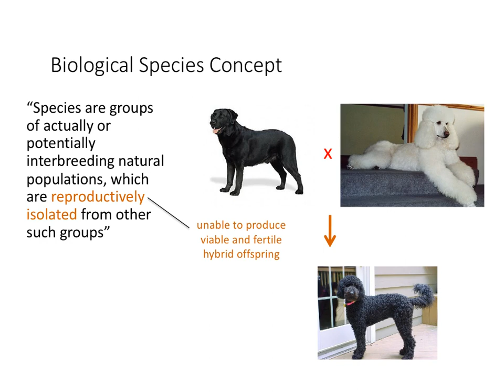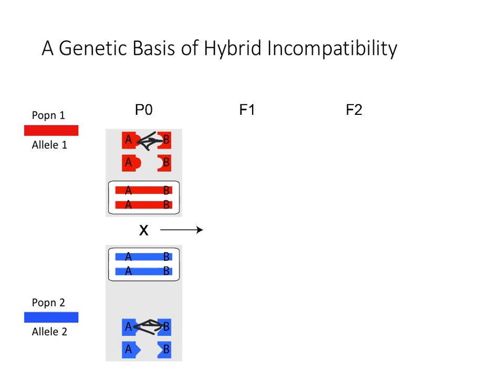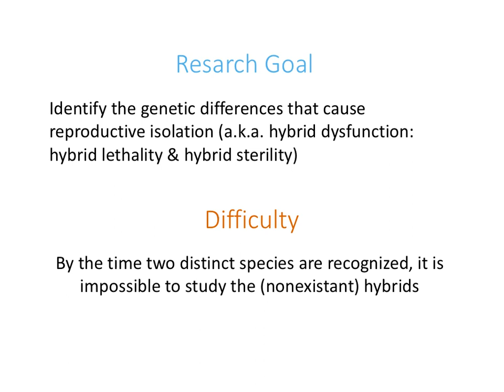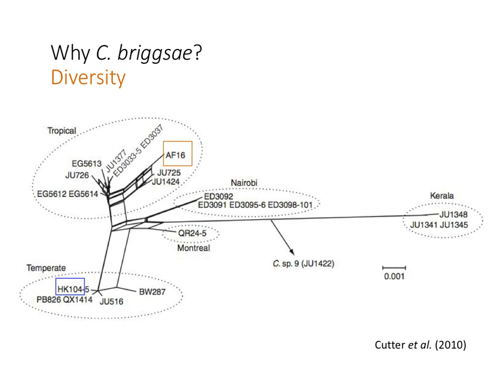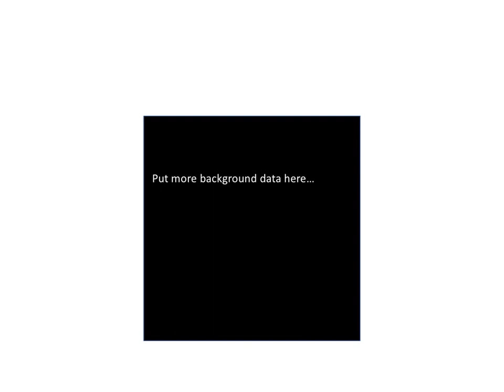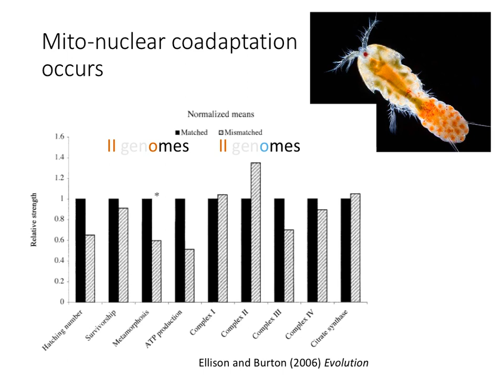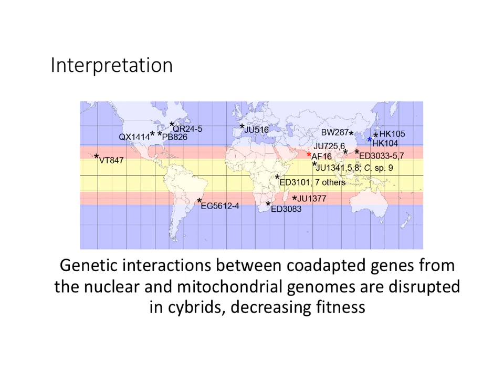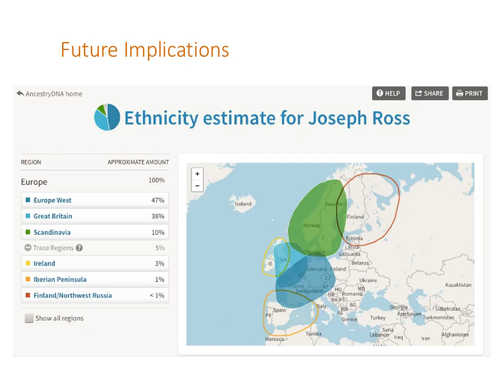190208 Fresno State seminar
Post-sabbatical seminar on the genetic basis of mito-nuclear hybrid dysfunction in Caenorhabditis briggsae